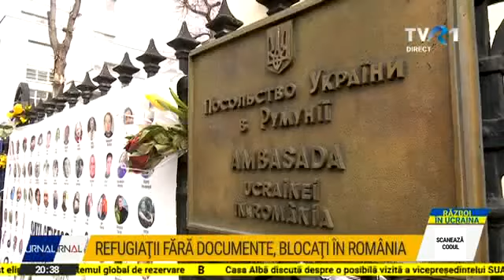Refugiații fără documente, blocați în România, stau la coadă la Ambasada Ucrainei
Pentru o parte dintre ucrainenii care ajung în România, teama de bombardamnete dispare, dar începe o altă luptă, cea de a obține documente care să le permită să călătorească spre alte state, unde îi așteaptă rude sau prieteni.